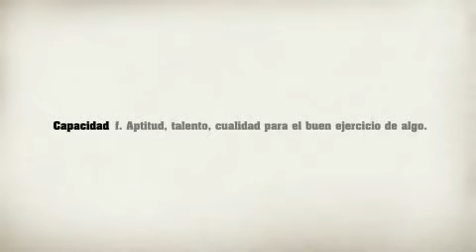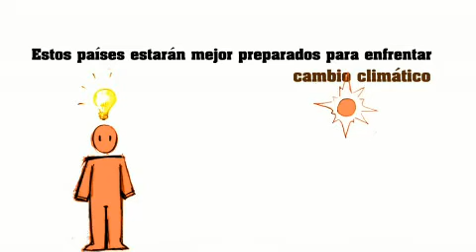El poder del cómo